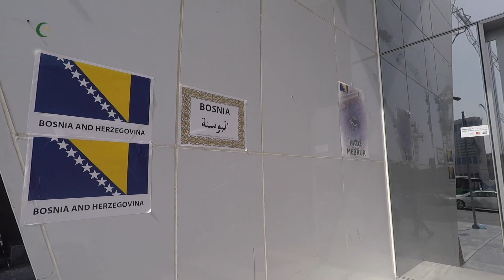Hadž 2018: Prve grupe hadžija obavile Umru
Ured za hadž i umru